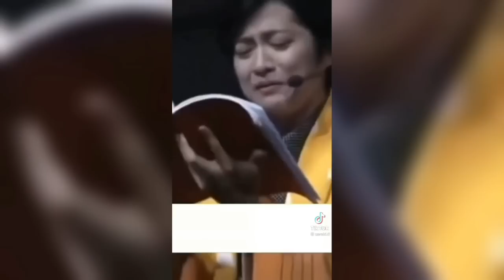Demon Slayer tiktoks